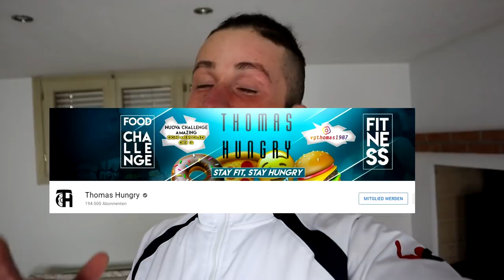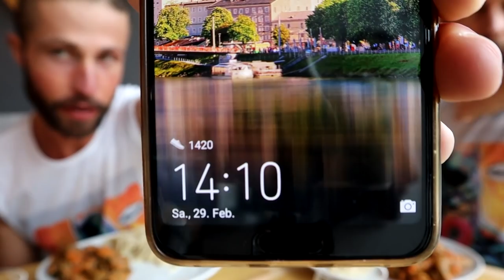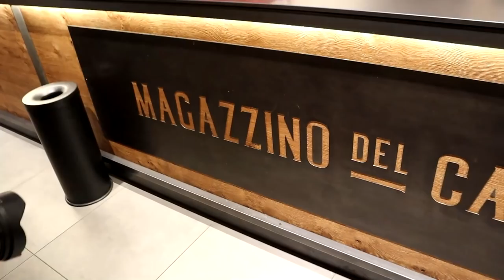I ATE EVERYTHING I WANT IN ITALY | 11,000 CALORIE CHEAT DAY with THOMAS HUNGRY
Thomas Hungrys Site and Cheat Day Video please check it out and show im Love

Hope you all will gonna enjoy my Cheat Day with Thomas in Italia Venice with a lot of epic Food like Pizza Pasta Donuts Ice Cream and more Italian Food and dont forget to subscribe to us =D